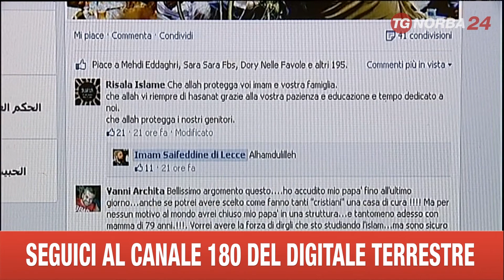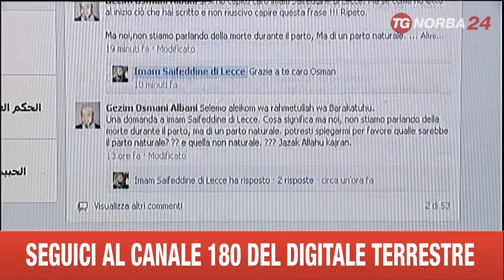LECCE MINACCE A IMAM INDAGINI DELLA DIGOS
SARANNO LE INDAGINI DELLA DIGOS A FARE PIENA LUCE SUL CASO DELL'IMAM DI LECCE MINACCIATO VIA WEB PERCHE' RITENUTO TROPPO INNOVATORE RISPETTO ALLE PRESCRIZIONI DELLA RELIGIONE ISLAMICA. LUI, SAIFFEDINE MAAROUFI, 38 ANNI, TUNISINO, PREFERISCE NON COMMENTARE PER NON ALIMENTARE ULTERIORI POLEMICHE E PER CERCARE DI RIPORTARE LA CALMA.  SUL SUO PROFILO FACEBOOK AVEVA RITENUTO POSSIBILE CHE UNA FAMIGLIA FESTEGGIASSE IL COMPLEANNO DEL PROPRIO FIGLIO, IN CONTRASTO CON QUANTO CONTEMPLATO NEL CORANO. DECINE LE ATTESTAZIONI DI SOLIDARIETA' CHE HA RICEVUTO, SOPRATTUTTO DAL MONDO CATTOLICO.  L'AGGRESSIONE SUBITA SUI SOCIAL FORUM NON VIENE INGIGANTITA MA NEANCHE MINIMIZATA DAGLI INQUIRENTI, CHE STANNO CERCANDO DI RISALIRE AI RESPONSABILI DEGLI ATTACCHI VIA WEB. FORSE I  TALIANI, CONVERTITI ALL'ISLAM.